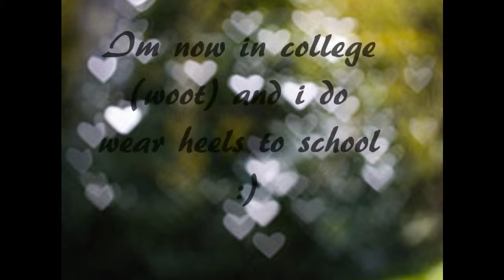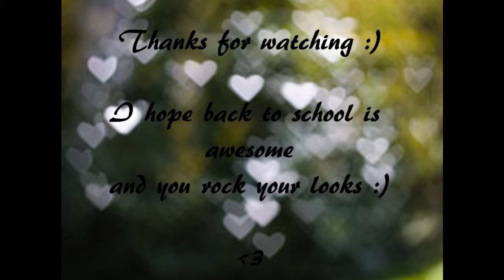Back to school look book! 2013 college life :)